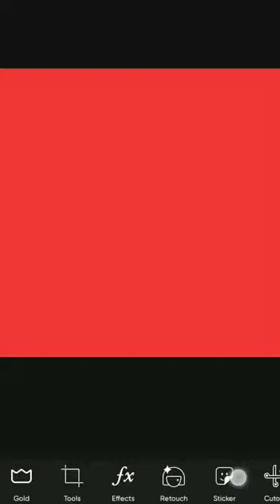How to make SUBSCRIBE Button Animation Green Screen In Mobile | Subscribe Bell Intro Kaise Banaye